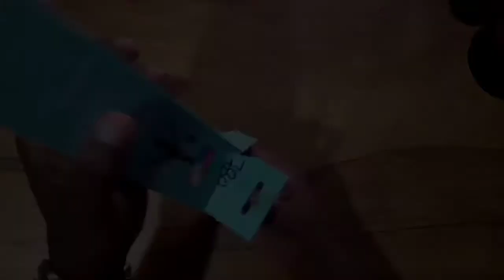Selfistick With triapod (Rs-550) me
my art chennal link niche he